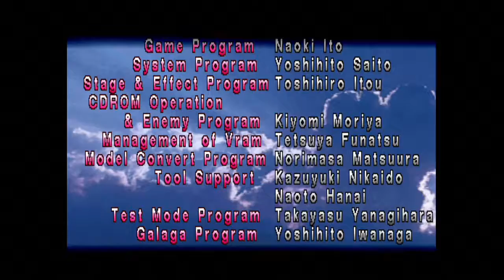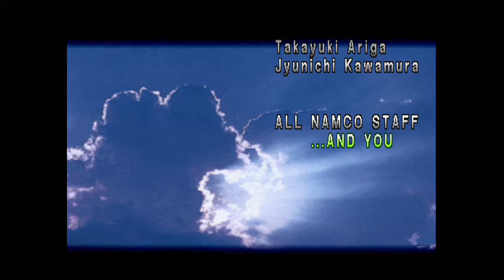Ps Game[鐵拳]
通關角色 : 三島一八
PSN版本, 畫面無優化, PS1的原始畫質, 三島一八的風神拳已可對應大部份情況, 通關後的CG太恐怖了吧